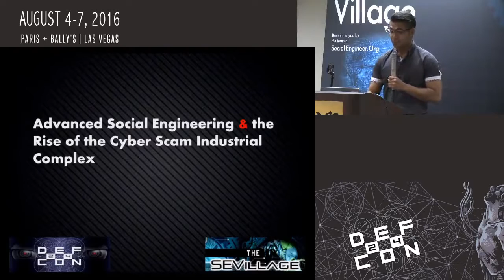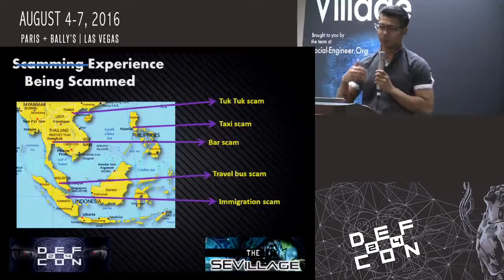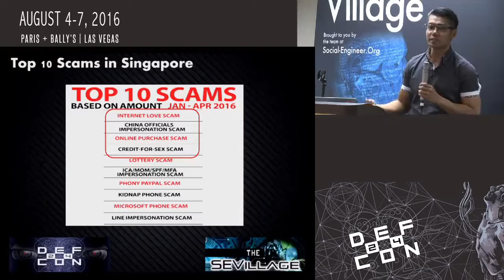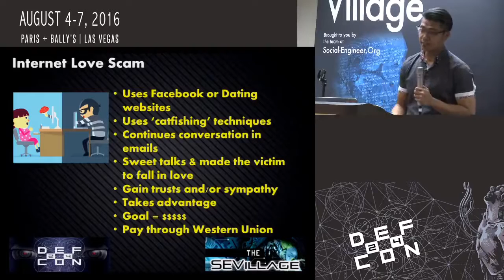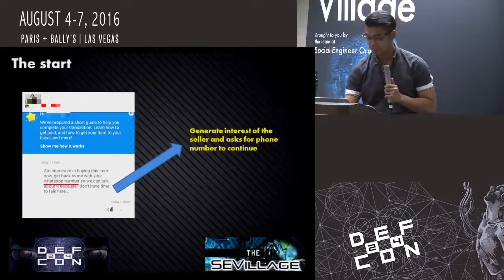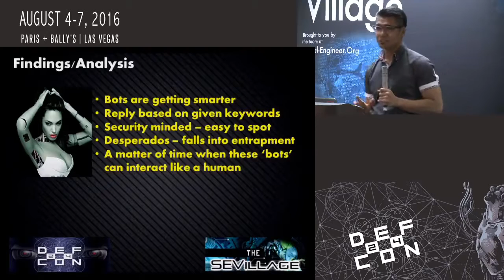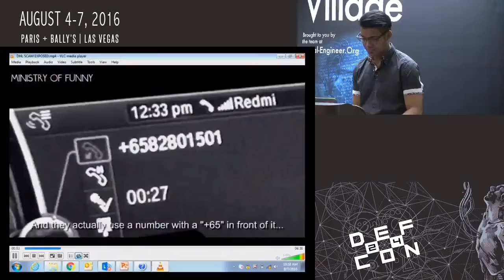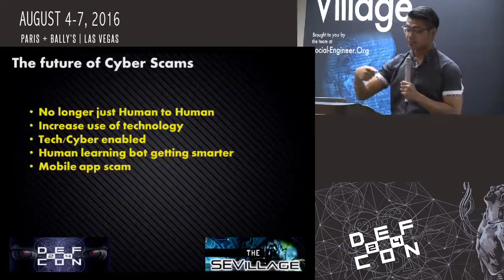DEF CON 24 - SE Village - Fadli Sidek - Advanced SE Techniques and The Rise of cyber scams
Description: In the last couple of years, the number of cases of people being scammed online has risen gradually, and as the number of people become increasingly connected to the online world, so are the number of scammers. Scam cases, from online dating scams, winning lottery scams, free credit card scams, and of course the Nigerian prince who wants to send millions of dollars to your bank account scams are some of those that have been hitting innocent victims the most. Although many such reported cases are published online and on paper, many are still falling victims to such malicious incidents. Recent news by Channel News Asia reported that Singaporeans have been the main target of online scams and GET REAL even published a documentary about the victims of cyber/online scams.

This presentation aims to share and discuss on the growing threat industrial complex driven by cyber crime and specifically cyber scams. We will share our analysis on the countries (Nigeria, China, Philippines, India) involved, how advanced social engineering has helped evolve the techniques and modus operandi used by cyber scammers, the impact it has made in Singapore and why Singapore has been a huge target in South East Asia.

BIO:
Fadli B. Sidek is currently a cyber threat intel analyst for Control Risks. He has been in the IT and security industry for almost 10 years and is still loving it. In the past, he was a security consultant doing VAPT for companies in the AMEA region. He has spoken in several security conferences such as BSidesLV, DefCamp, Null Singapore, BSidesVienna and Hackers Conferences in India. He loves reading about security and most importantly traveling the world to attend conferences and share his knowledge and learn from others. Not a guru nor an expert, simply a security over-enthusiast.